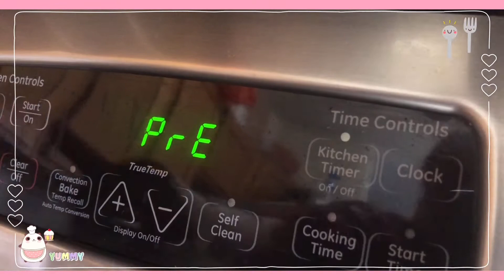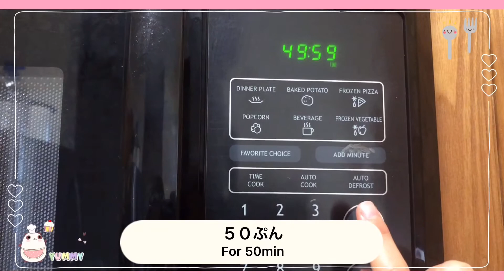Rich Cheese Terrine のうこうチーズテリーヌ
Miku’s Cooking Diary in Japanese 39

Cooking while speaking in Japanese. English subtitles included.
Today’s menu is “Cheese terrine”.
Rich cheese cake without any difficult process. If you can wait, it tastes better after refrigerated for few days.
Hope you have a super happy day!!

-Cheese Terrine-
1 &1/3 cups cream cheese
1/2 cup sour cream
1/2 cup sugar
2 eggs& 1 yolk
1 teaspoon vanilla extract
1 teaspoon lemon juice
1 tablespoon corn starch

にほんごではなしながら、おりょうりします。
きょうのメニューは「チーズテリーヌ」。
じゅんばんにまぜるだけなのに、のうこうなチーズケーキができます。
やいたひは、グッとがまん。2、3にちごがおいしいです。
みてくださり、ありがとうございます。
あなたにもおいしいしあわせが、おとずれますように！

ーチーズテリーヌー
クリームチーズ　３００グラム
サワークリーム　１００グラム
さとう　１００グラム
たまご　２こ
らんおう　１こ
バニラエクストラクト　こさじ１
レモンかじゅう　こさじ１
コーンスターチ　おおさじ１